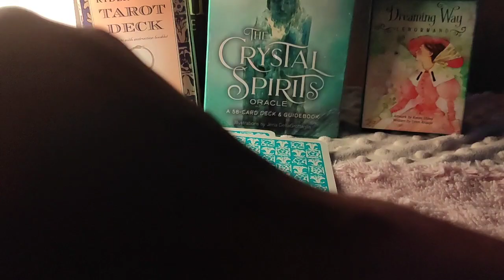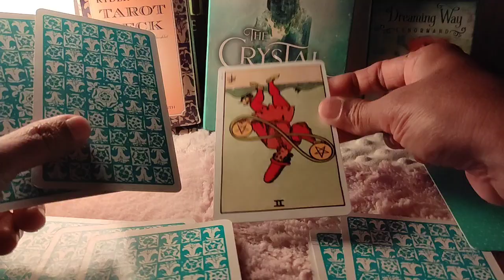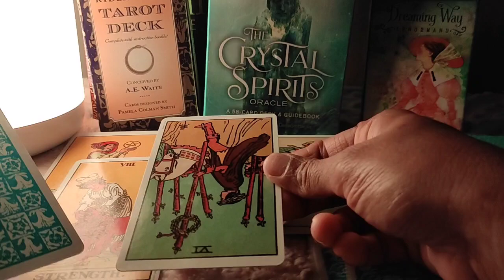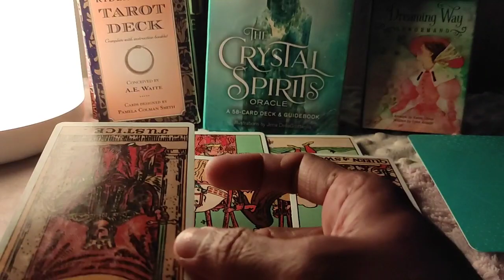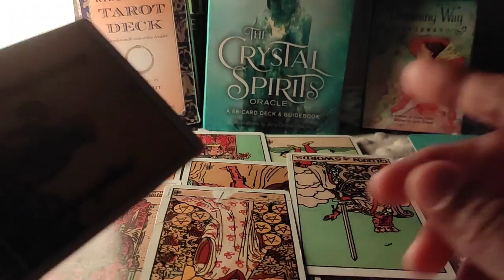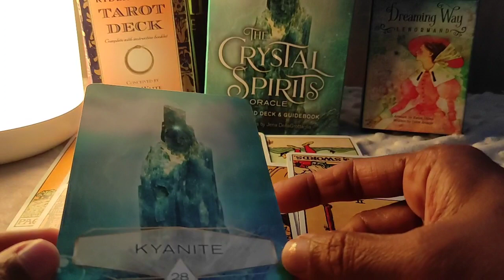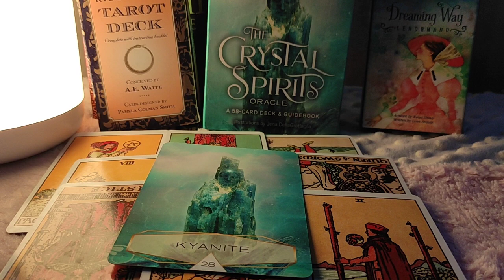Capricorn ♑️Next 24 hours ❤️SOMETHING’S MISSING…SOMETHING’S NOT RIGHT…❤️Tarot Reading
support
For Daily Readings:

icorn tomorrow, Horoscope for Capricorn Tomorrow Prokerala, Is 2020 good for Capricorn?, What are my lucky numbers for Capricorn today?
Capricorn horoscope
Capricorn personality
Capricorn horoscope
Capricorn dates
Capricorn 20205